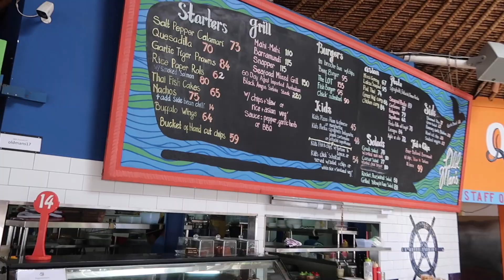CANGGU BALI @ OLD MAN'S BEACH AND BAR